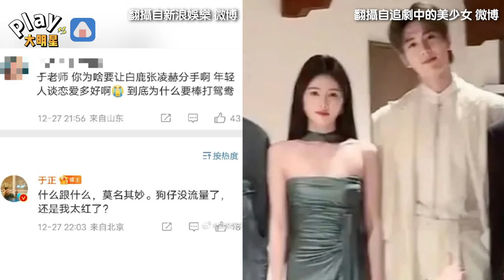網傳白鹿和張凌赫分手有內幕 狗仔爆料「全是因為他」本人怒嗆：我太紅了？